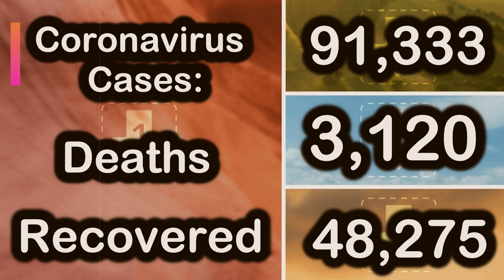China Says Coronavirus Cases Rise to 91,333, Death Toll Climbs to 3,120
Latest Updates

Coronavirus Cases Rise to 91,333, Death Toll Climbs to 3,120

3 new cases in the United States:
2 in Georgia: an individual who was in Milan, Italy and a close contact in the household. [source]
1 in Massachusetts: a woman in her 20s who lives in Norfolk County and recently traveled to Italy with a school group. She is recovering at home. [source]
1 new case in Ecuador [source]

1 new case in Pakistan [source]

1 new case in Australia (Queensland) [source]

477 new cases in South Korea [source]

125 new cases, 31 new deaths (all in Hubei) and 2,742 new discharges occurred in China on March 2, as reported by the National Health Commission (NHC) of China. [source]

1 new case in Czechia

1 new case in Finland

2 new cases in Israel

1 new case on the Diamond Princess cruise ship in Japan

1 new case in Taiwan

3 new cases in Canada (Ontario) [source]

3 new cases in Iceland: 2 women, 1 man in their 60s who arrived in the country on Saturday with Icelandair's flight to Keflavik Airport from Verona, Italy. [source]

 335 new cases and 11 new deaths in Italy, for a total of 2,036 cases and 52 deaths to date. Among the 1,835 active cases, 908 (49%) are hospitalized,
166 of which (representing 9% of active cases) are in intensive care. Among the 201 closed cases, 149 (74%) have recovered, 52 (26%) have died.

] Lombardy region urges people over 65 years of age to stay home and not go out for 2-3 weeks. [source] New cases include:

- Alessandro Mattinzoli, Councilor for Economic Development in Lombardy, has tested positive to the virus. All members of the council will undergo testing. [source]

- a police officer in Rome who had been in contact with a friend from Lombardy. [source]

- the first case in Sardinia, currently hospitalized in Cagliari. [source]
 61 new cases and 1 new death in France [source]